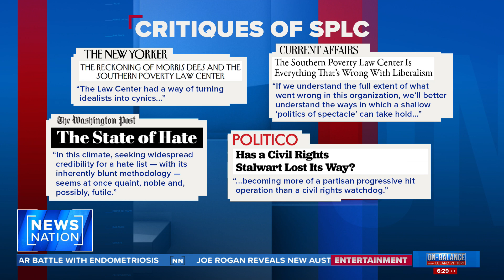Erickson on Atlanta ‘Cop City’ attack: ‘This is violence’ | On Balance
A Southern Poverty Law Center lawyer is charged with domestic terrorism after a “Cop City” attack in Atlanta. “On Balance” host Leland Vittert says that sadly, the Southern Poverty Law Center is now defending extremists. Radio show host Erick Erickson says this is not protesting, it’s violence.